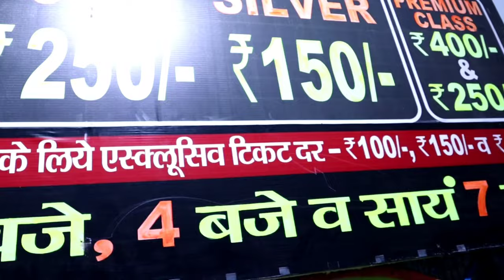Jadugar O.P Sharma 🤩 || Sanju Inkz Vlog 17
vlog 17
Magic Show !!

Jadugar O.P Sharma Magic show in Moradabad city

hello guys Hope you will be absolutely fine!!
If you enjoye my vlog

My camera, Canon M50 Mark II 15-45mm f3.5-6.3 is STM